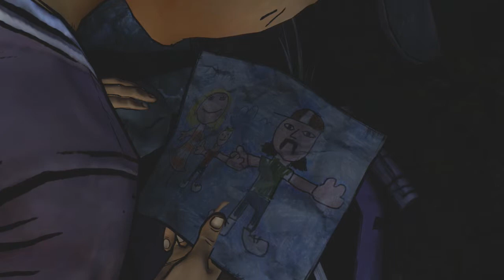The Walking Dead "All That Remains" #2 - Stranger Danger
Episode 1 - All That Remains